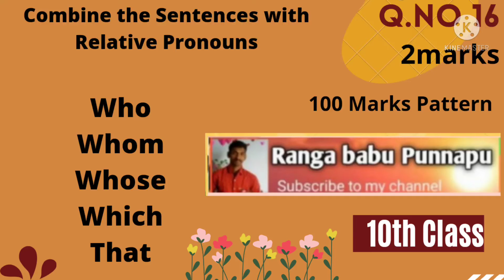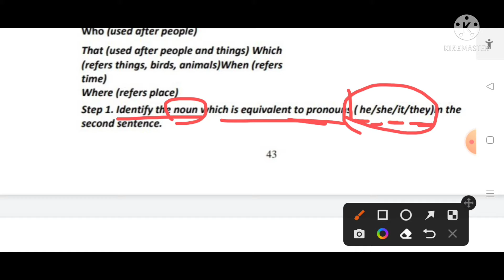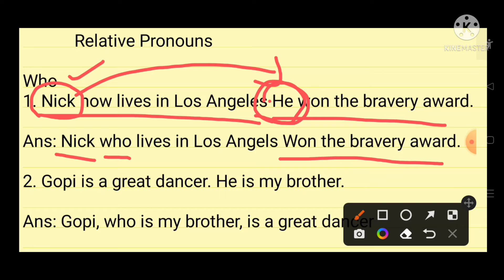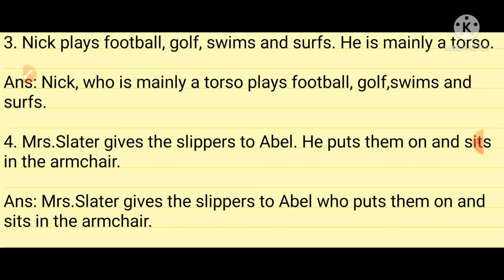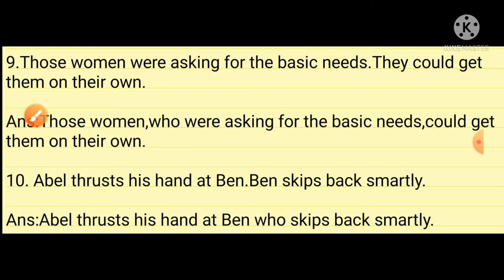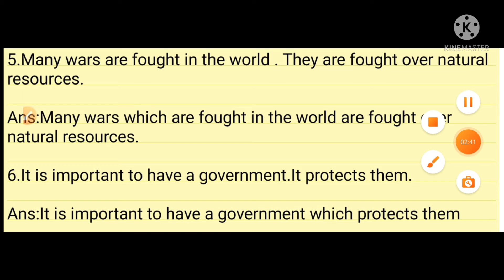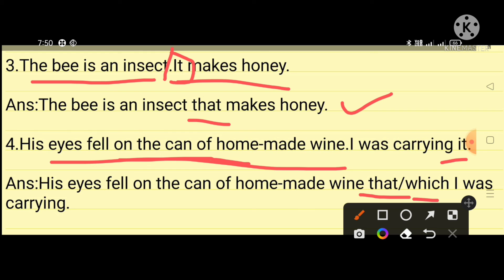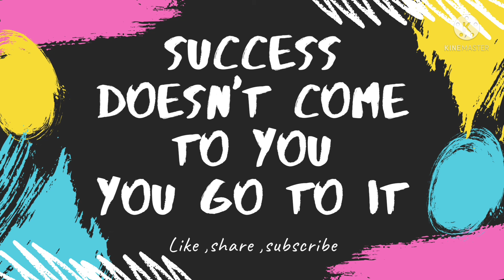💐👌10th Class English Q.no 16 Combine the sentences with " Relative Pronouns "Detailed explanation 💐👌